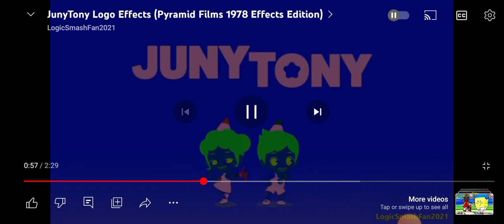JunyTony Logo Effects #1 (Pyramid Films 1978 Effects Edition) [1080p]